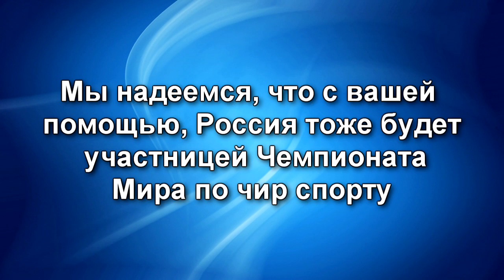Звезды Тверь финальный